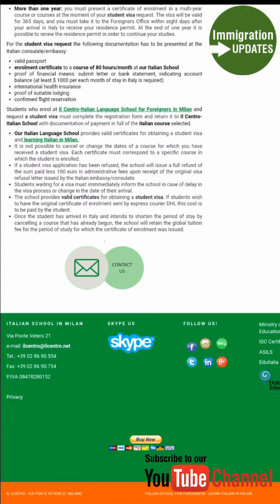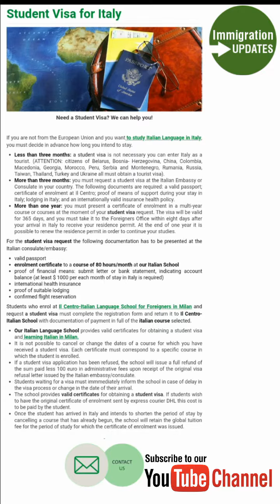Italy ka study visa apply karny ka trika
How to apply Italian study visa in hindi urdu